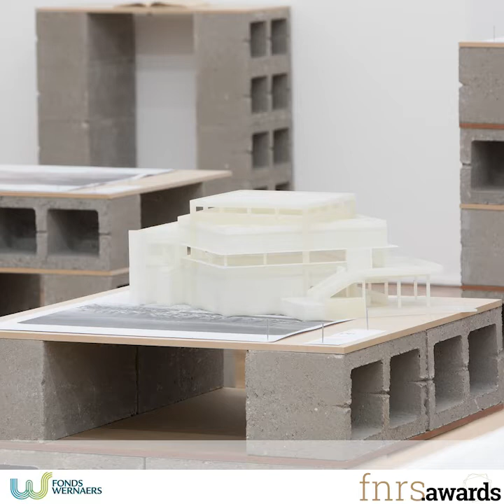"Enter the Modern Landscape" exhibition - award for scientific dissemination (English subtitles)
Short video presenting the award for scientific dissemination granted to Axel Fisher (Université libre de Bruxelles) by the Belgian Research Council F.R.S.-FNRS (ISDT Wernaers 2020 award) for the scientific co-curatorship of  MOSDCAPES' final exhibition "Enter the Modern Landscape" held at BOZAR-Brussels Center of Fine Arts in 2019, and co-produced by MODSCAPES and BOZAR.